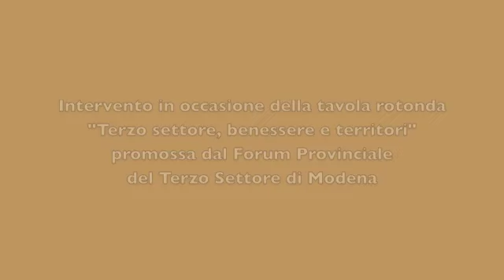Aldo Bonomi parte 1 - Modena, 18 ottobre 2011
Intervento di Aldo Bonomi in occasione della Tavola rotonda "Terzo settore, benessere e territori", promossa dal Forum provinciale del Terzo Settore di Modena